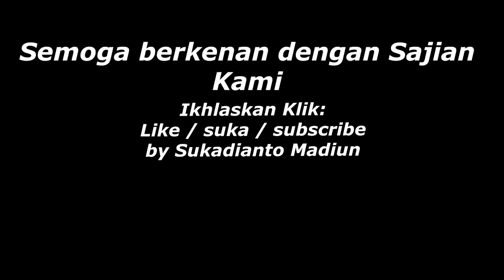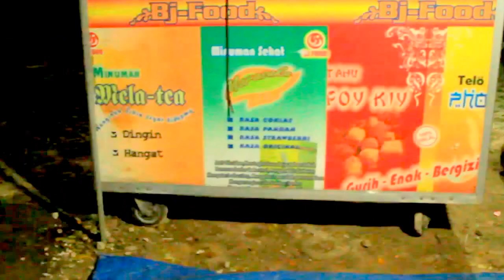THD Madiun dimalam Liburan ada Alis lhoooo...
Malam Libur THD ramai dengan berbagai aktivitas. untuk mencari Rezeki juga untuk mencari ketenangan Hati.